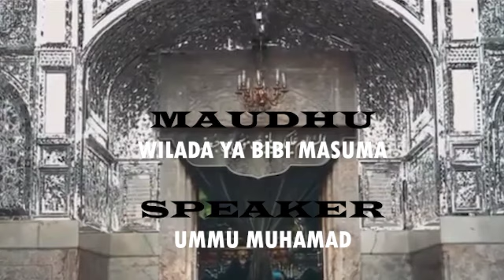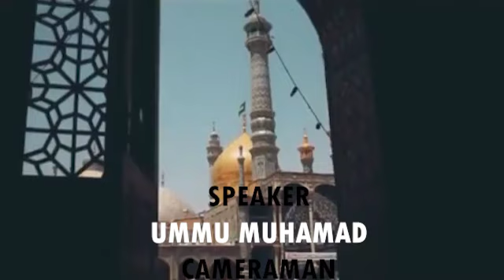002-Wilada ya Bibi Masuma s.a - Ustadha Ummu Muhammad